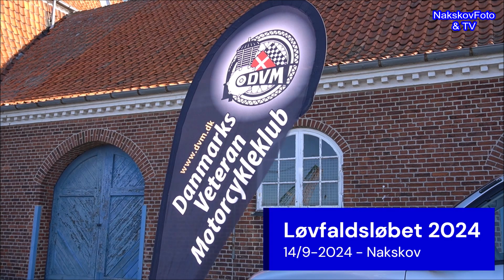14/9-2024 Veteran Motorcykelklub Løvfaldsløbet 2024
53 flotte og ny polerede veteranmotorcykler, stillede lørdag formiddag op til start ved Danmarks Veteran Motorcykelklubs årlige Løvfaldsløb, hvor det denne gang var Lolland der lagde asfalt til.